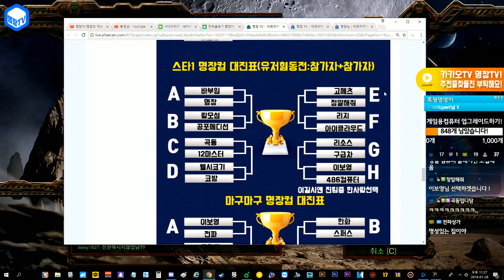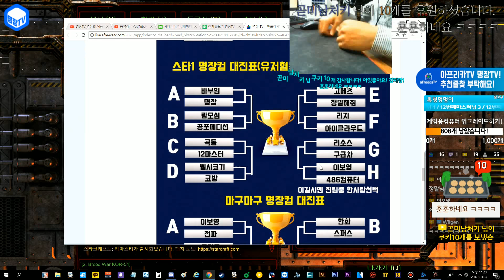명장의 스타크래프트1:Starcraft1[2018 시참대회명장컵1 유저협동전 준결승전:꿀잼해설경기,소신명장선택실패?! 이보영,정말해줘VS아이클라우드,리지:서킷 꿀잼멘트]공략/명장면